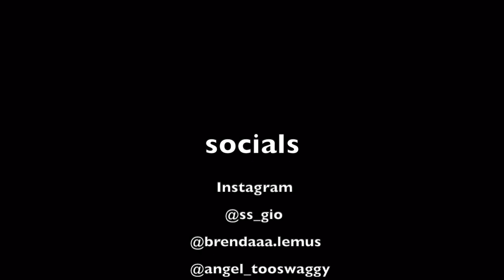WHO WILL WIN THE WORLD CUP?! -gag'n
Hope ya'll enjoyed the vid, let us know if there's anything you want to see from us.
special shoutout to our guests
Eman:  @vro_eman
Ernesto( Santea):  @ernxstooohhh
Jesse:  @jflrzz
Felipe:  @skater._.69